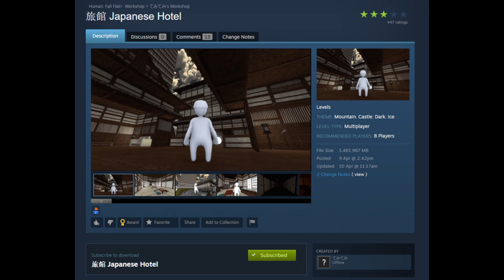[Human Fall flat] 旅館 Japanese Hotel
This is a very fun Map. Consist of lots of challenging puzzle.
The last part remind me of Infinity Castle from Demon Slayer

Here's the link for the steam workshop item.